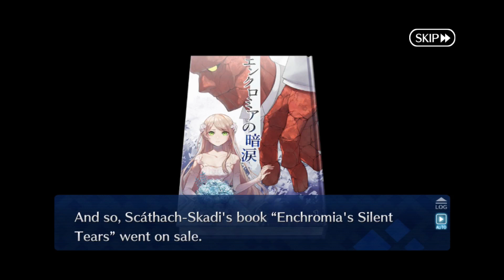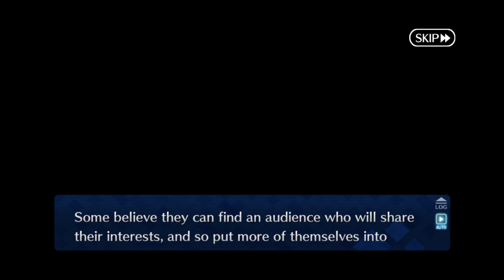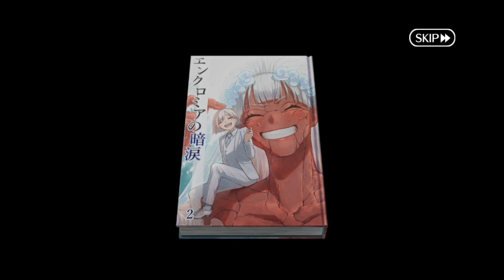Fate/Grand Order | Arctic Summer World | Section Sect. 7: Deadline Hell - La Grondement Du Haineland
Recorded on: [August 2 & 4, 2024]

A video about the new & ongoing summer event of 2024:

Arctic Summer World
Chaldea’s Magical Summer Theme Park

The 7th section of this event involves the group arriving at the 6th area where they have to make a...

...manga???